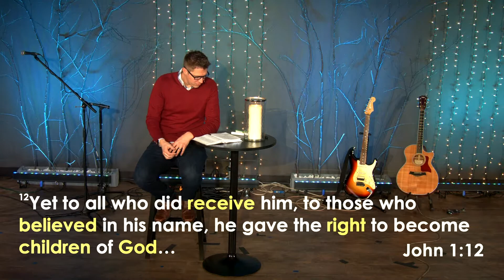Hope Is Born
2020 has been a year like none other.  That's true of every year, but it's especially true of 2020.  During a year where the world has felt so weary and hopeless, many are looking something to place their hope in.  The good news is that hope may not be quite as far off as it seems.